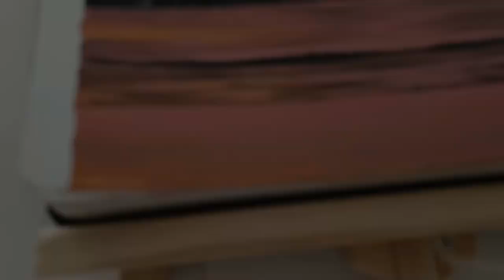Cityscape 🏙️ | Acrylic Painting | Step by Step Tutorial | Art by Sabah Zaid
Cityscape 🏙️ |Acrylic Painting | Learn to Paint with Me

Hello Guys! Here I am with an amazing video showcasing the tips and tricks of how to paint a cityscape using acrylic paints. At the beginning and at the end of the video I have shown the completed version of the painting. Please watch the video till the end and please keep supporting!

Materials used:
Art Journal by Zen Sangam
brushes by thoovi arts/Himi
Paint by Himi, Camlin, and Mont Marte.

Hope you guys will learn something out of it and hope you guys will like the video.